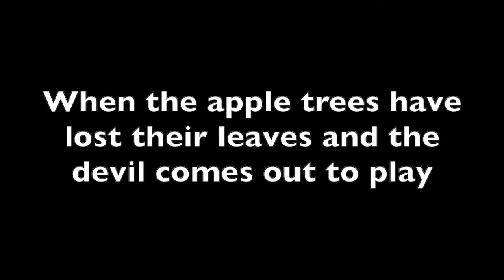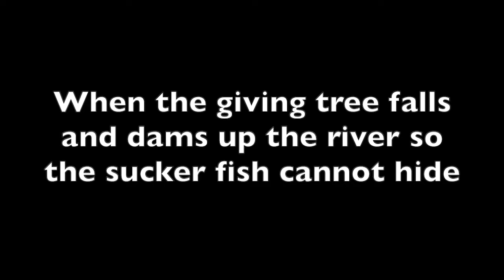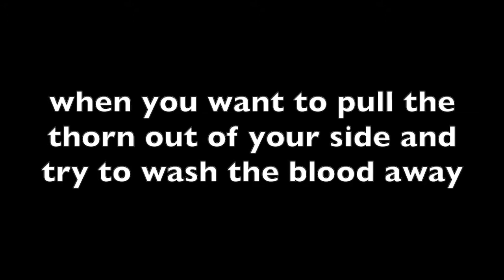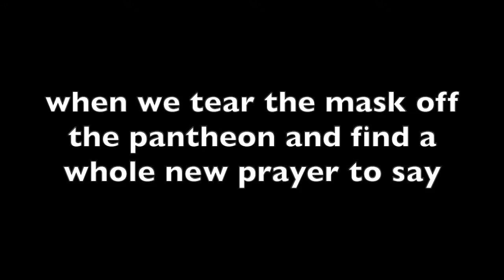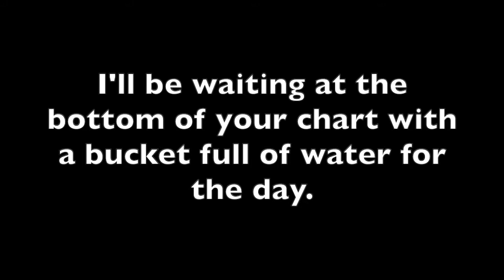Bottom Of The Chart (with lyrics) - Royal Horses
Bottom Of The Chart, the first official single from Royal Horses debut album, A Modern Man's Way To Improve. The full album is currently available in vinyl format at royalhorsesband.com and T-bones record store in Hattiesburg, MS.